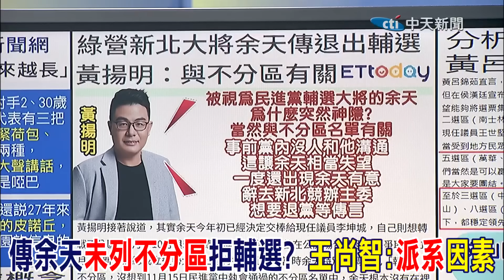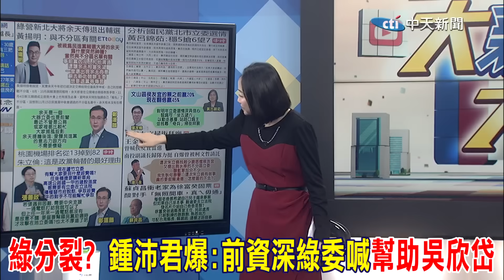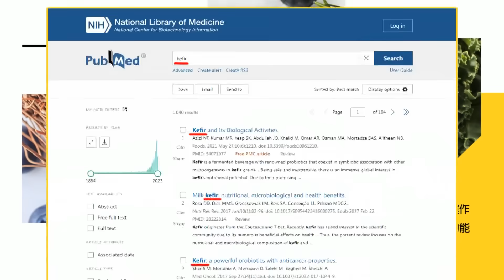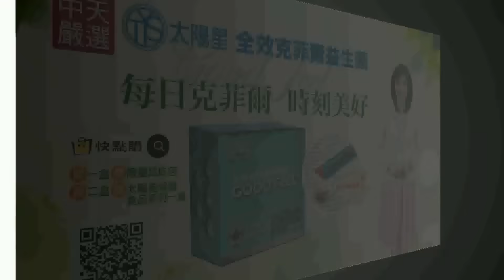傳余天"未列不分區"拒輔選?王尚智:"派系"因素｜"綠分裂?"鍾沛君爆:前資深綠委喊"幫助吳欣岱"